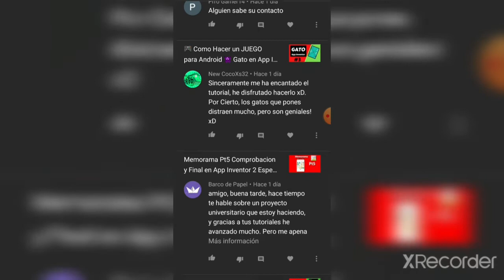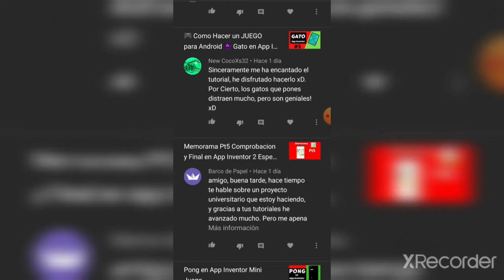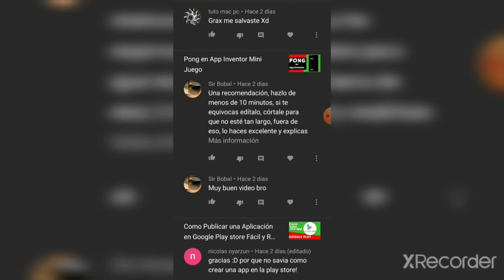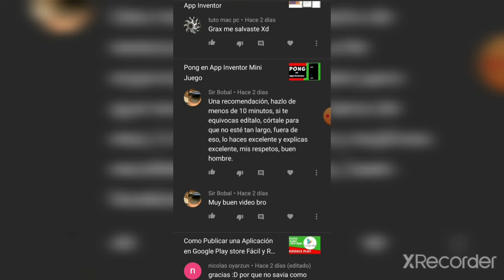Membresías en el Canal ¿Que beneficios poner?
Hola amigos 👋😊
Que beneficios poner en las membresías y en qué se puede mejorar, que tipos de videos les gustaría ver?🤔